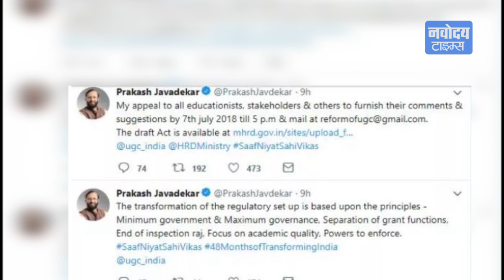देश में UGC को खत्म करने का प्रस्ताव लाई Modi सरकार | Prakash Javadekar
देश में उच्च शिक्षा की गुणवत्ता सुधारने की दिशा में सरकार ने बड़ा कदम उठाया है...केंद्र सरकार यूनिवर्सिटी ग्रांट्स कमीशन यानी यूजीसी को खत्म करने का प्रस्ताव लाई है...